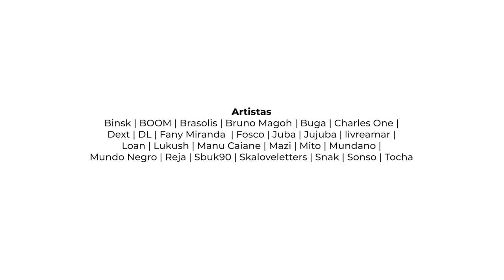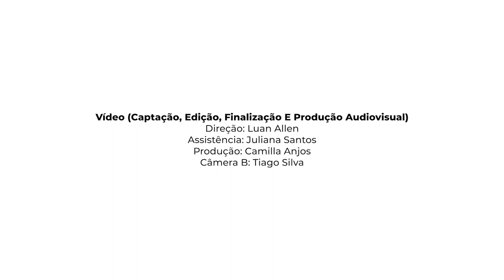Pimp Nossa Cooperativa 2023 | CARE | Aracaju | SE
A oitava edição do Pimp Nossa Cooperativa 2023 aconteceu na Cooperativa CARE, em Aracaju, em Sergipe.

Programação cultural
Bianca Custom | Dj Preto JB | Eddye Matheus | Embrazados Crew | Lucas Andrade | Mc Yala Souza | Ng- Lampião Da Rima | Reja | Tonico Ogum | Trupe Kadabra

Bem-estar
Eder Messias | Keninho | NDS

Interpretação de libras
Cinthia Magno | Daniel Dertonio

Alimentação
Helena Rodrigues | Josinete Souza | Jessica Resende

Equipe de Segurança do Trabalho
Douglas Souza | Gladston Rodrigues

Bombeiro
Alan de Jesus

Apoio
Super Juventude

Fotos
Ilmara [ checar sobrenome]

Vídeo (Captação, Edição, Finalização E Produção Audiovisual)
Direção: Luan Allen
Assistência: Juliana Santos
Produção: Camilla Campos
Câmera B: Tiago Silva

SOBRE O PIMP MY CARROÇA
O Pimp My Carroça é um movimento social, cultural e ambiental que atua desde 2012 para aumentar a visibilidade de catadores de materiais recicláveis por meio da arte e da participação coletiva. Tudo começou com a reforma e a pintura das carroças com graffitis. Além disso, criou a tecnologia social do Cataki, que conecta catadores, geradores e compradores de materiais recicláveis. São milhares de pessoas conectadas em prol de um planeta melhor.